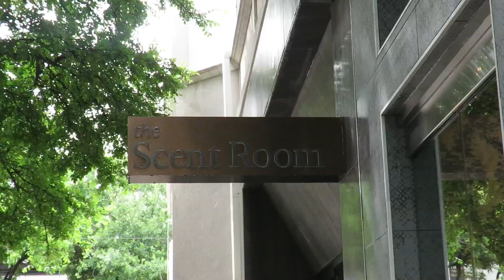The Scent Room | Argos Fragrance | Event Launch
The Scent Room is the elevated, niche perfumery that many asked for, but that most people didn’t even know they needed. If you crave individuality, stop by The Scent Room and allow us to curate a selection of perfumes that we think would suit your unique personality. With 30+ collections and almost 350 scents, we know we having something for everyone. No judgement and completely genderless, our shop was built to be for everyone. This is an exclusive club that everyone is welcome to join. You don’t have to know what you like. That’s part of your scent journey.